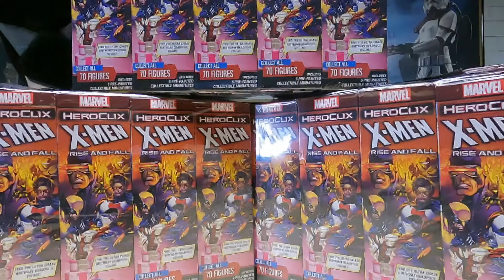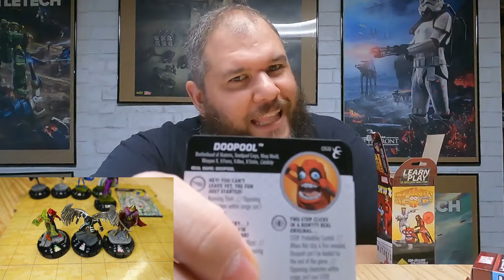Heroclix Xmen Rise and Fall brick 1 unboxing